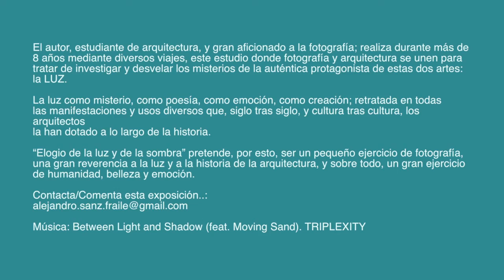Exposición Elogio de la luz y de la sombra. Fotografías de Alejandro Sanz Fraile. 3 - 27.04.2014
El autor, estudiante de arquitectura, y gran aficionado a la fotografía;  realiza durante más de 8 años mediante diversos viajes, este estudio donde fotografía y arquitectura se unen para tratar de investigar y desvelar los misterios de la auténtica protagonista de estas dos artes: la LUZ.

La luz como misterio, como poesía, como emoción, como creación;  retratada en todas las manifestaciones y usos diversos que, siglo tras siglo, y cultura tras cultura, los arquitectos la han dotado a lo largo de la historia.

"Elogio de la luz y de la sombra" pretende, por esto, ser un pequeño ejercicio de fotografía, una gran reverencia a la luz y a la historia de la arquitectura, y sobre todo, un gran ejercicio de humanidad, belleza y emoción.

Estudiante de arquitectura en la E.T.S. de Arquitectura de la Universidad de Valladolid; trata continuamente de complementar su formación en  distintos campos artísticos.

Su creencia en la multidisciplinariedad le ha llevado a interesarse y formarse mediante cursos y talleres en campos tan diversos como fotografía, cine (Jurado Joven de la SEMINCI, Jurado Joven del Festival de Cine de Medina del Campo), música (trombonista titulado en Grado Medio),  literatura, arte, o gastronomía. "El proceso creativo siempre puede resultar intensamente estimulante, venga de donde venga", afirma el autor.

En fotografía, es gran aficionado desde hace años, y ha complementado su formación autodidacta con diversos cursos y talleres (destaca recientemente "Arquitecturas del cuerpo: fotografía de desnudo" impartido por la artista Isa Sanz). La serie "Elogio de la luz y de la sombra" hace parada en el Espacio Joven de Valladolid, en su recorrido por distintas salas de exposiciones.